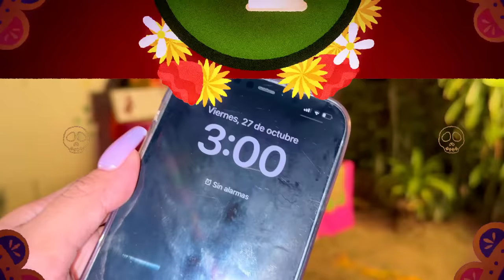ESPIANDO el ALTAR de mis MASCOTAS TODA LA NOCHE 🌔 ¿Vino OSITA y CARI?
Merlines de mi corazón y mi alma entera.

Esto de espiar el altar me cautivo. Nunca imaginé ver a Mulán tan cariñosa... ustedes creen que sí pueda ser que Cari y Osita se manifestaran por medio de ella?

Ay no, ¿si estuvo raro el video no creen?